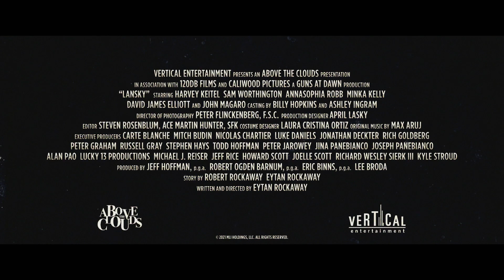Lanksy (Vertical Entertainment | Official Trailer)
David Stone (Sam Worthington), a renowned but down-on-his-luck writer, has the opportunity of a lifetime when he receives a surprise call from Meyer Lansky (Academy Award nominee Harvey Keitel).  For decades, authorities have been trying to locate Lansky’s alleged nine-figure fortune and this is their last chance to capture the aging gangster before he dies. With the FBI close behind, the Godfather of organized crime reveals the untold truth about his life as the notorious boss of Murder Inc. and the National Crime Syndicate.

In select theaters and on VOD June 25 2021.

Directed & Written By: Eytan Rockaway

Cast: Harvey Keitel, Sam Worthington, John Magaro, AnnaSophia Robb, Minka Kelly, David James Elliot, David Cade, Danny A. Abeckaser